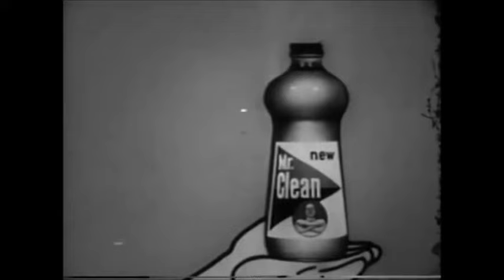Introducing Mr. Clean Commercial